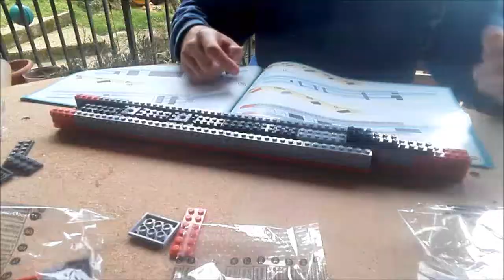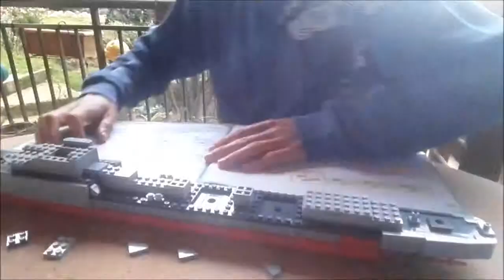Cobi World of Warship armando el destructor polaco ORP Blyskawica 1:200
- Hola amigos hoy subo un video armando el destructor polaco orp blyskawica a piezas una asociacion  entre la marca cobi y wargaming.net  a escala 1:200.